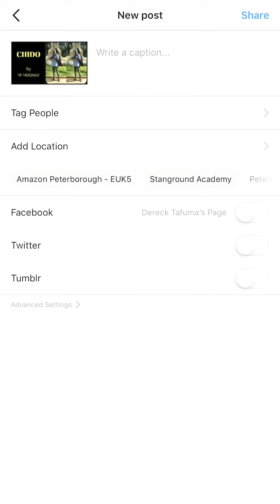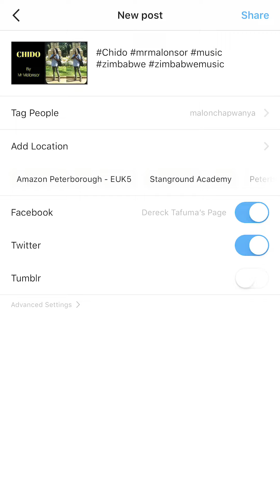How to resize image for Instagram post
In this screencast video on iPhone, I show you how to resize your picture so that you can post it on Instagram. THE SOFTWARE I USE: